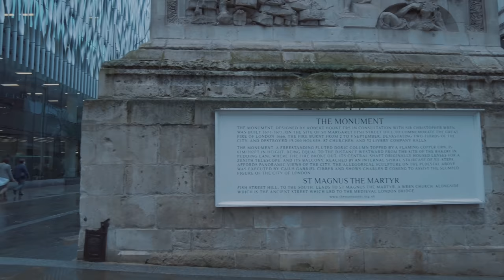City of London Rain Walk to Tower Bridge Flooding 🌊 and Liverpool Street Station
Walking London on a grey, misty, rainy day, from Bank in the City of London to Tower Bridge, which has vehicles driving through a flooded road, plus London Bridge Station, The Arcade and Spitalfields, ending at Liverpool Street Station.

Recorded - Tuesday 14th September 2021, around 12 noon
Temperature - 17°C/63°F

Find seven WW logos hidden in this video

ROUTE TIMESTAMPS
0:00:00 - Mansion House Street
0:00:54 - Lombard Street
0:01:53 - King William Street
0:04:45 - Eastcheap
0:08:20 - Great Tower Street
0:10:16 - Byward Street
0:12:00 - Tower Hill
0:17:15 - Tower Bridge Approach
0:23:50 - Tower Bridge Road
0:30:19 - The Queen’s Walk
0:34:37 - More London Riverside
0:38:20 - Tooley Street
0:41:16 - Duke Street Hill
0:43:24 - London Bridge
0:47:43 - King William Street
0:48:36 - Monument Street
0:49:20 - Fish Street Hill
0:50:16 - Gracechurch Street
0:54:04 - Bishopsgate
1:00:11 - Liverpool Street
1:01:54 - Old Broad Street
1:03:08 - Liverpool Street
1:05:08 - Bishopsgate
1:08:26 - Brushfield Street
1:09:34 - Bishops Square
1:11:58 - Spital Square
1:12:56 - Bishopsgate

128GB Memory Card -
Audio Recorder -
Binaural Mic -

Laptop -
1TB External SSD -
5TB External HD -
Thunderbolt 3 Dock -
Video Editing Software -

Extension Rod -
ND Filters -
Action Camera -
Gimbal -
20000 Power Bank -
26800 Power Bank -
256GB Memory Card -
Small Carrying Case -

The Royal Exchange // Bank Underground Station // All Hallows by the Tower // Tower of London // Flooding on Tower Bridge Approach, with vehicles driving through the pooled water causing spray // Tower Bridge // The Shard // City Hall // Black Egg Sculpture // London Bridge Train Station // London Bridge Underground Station // City of London towers // Monument to the Great Fire of London // Monument Underground Station // 22 Bishopsgate // Leadenhall Market // ‘Silent Agitator’ clock sculpture by Ruth Ewan - based upon an illustration produced by Ralph Chaplin in 1917 // The Arcade - shopping arcade // Liverpool Street Underground Station // ‘I Goat’ sculpture by by Kenny Hunter // ‘Herd of Hope’ sculptures by Gillie and Marc - comprising of 21-strong herd of bronze elephants // ‘Eye-1’ sculpture by Bruce McClean // Inside Liverpool Street Train Station

ActionKid // Wanna Walk // Nomadic Ambience // GlobeTrotter Alpha // City Walks // Chatty Walks // Living Walks // Urban Walking Experience // LADmob // Geek Street Travel // Prowalk Tours // 4K WALK